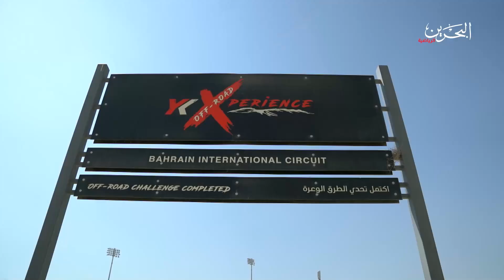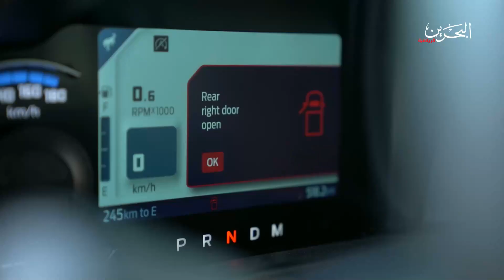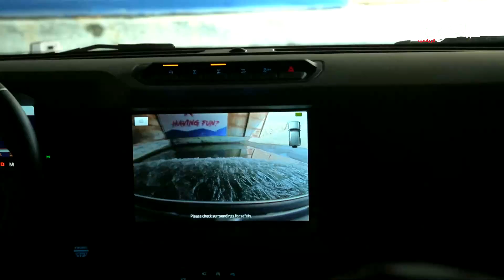سبيد زون 3 -10- 2023